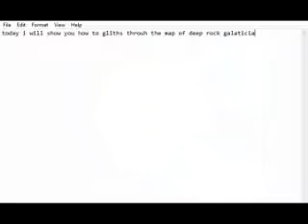HOW TO GLITCH THROUGH A WALL IN DEEP ROCK GALACTIC